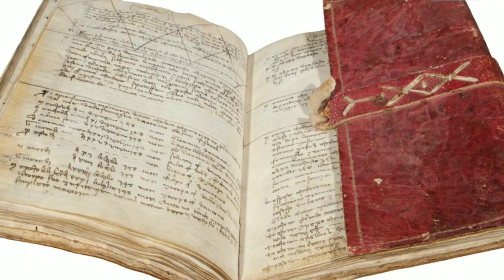!!ಇರುವುದೆಲ್ಲವ ಬಿಟ್ಟು ಇರದಿರುವುದರೆಡೆಗೆ ತುಡಿವ ಭಾವನೆಗಳ ತುಡಿತವೇ ಪ್ರೀತೀನಾ?!!iruvudellava bittu!!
highlights

why love is so important?

is parents love greater than partner love?

is lust a type of love?

why people are dying for love?

why people get betrayed in love?

is love a disguise of lust?

is love taboo in India?

why indian parents won't accept love?

is love biggest crime in India?